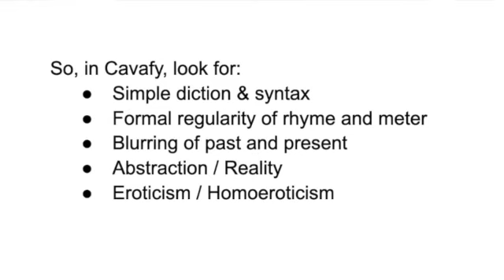GW2 - Constantine Cavafy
Modernist poetry finds a voice of exceptional power in Cavafy's intense and delicate lyrics.